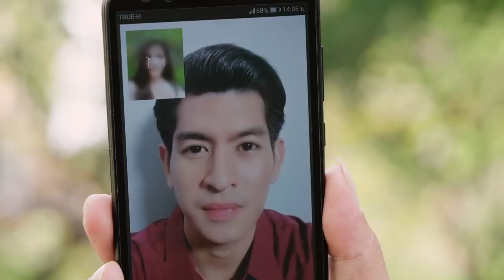กลับไปก็เป็นสำรอง : ต่าย อรทัย | 31 มกราคมนี้【TRAILER】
ถ้าให้กลับไปเป็นสำรอง จะให้น้องกลับไปเฮ็ดหยัง...
"กลับไปก็เป็นสำรอง" จาก "ต่าย อรทัย"
ติดตามชมมิวสิกวิดีโอพร้อมกัน วันที่ 31 มกราคมนี้

ที่ช่อง YouTube : Grammy Gold Official